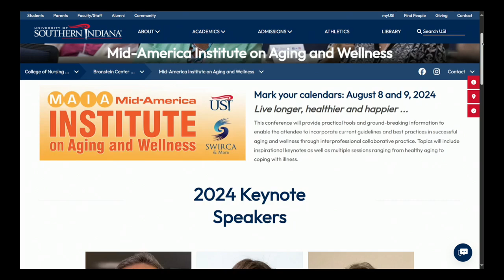The Gifts of aging (8/2/2024)